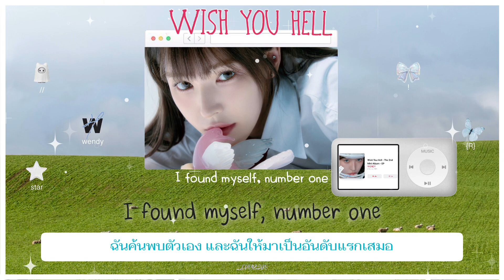[THAISUB] WENDY 'Wish You Hell'😋 by chlyzsub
🎧cradit ;
lyrics : genius